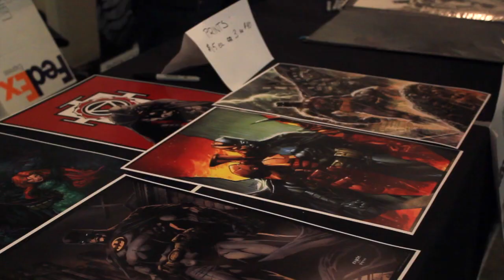Windsor's second comic con — a chat with the artists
Last Sunday was Windsor's second Christmas Comic Con, bringing out thousands to suit up as their favourite comic book characters and meet the artists that create them.